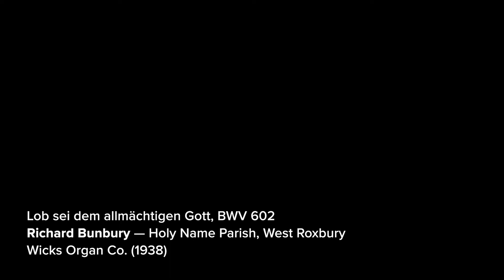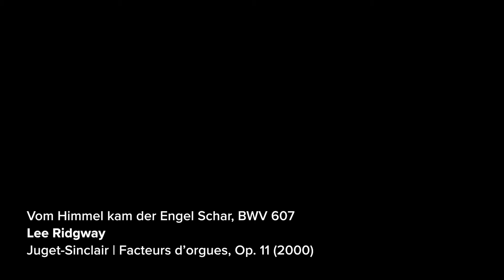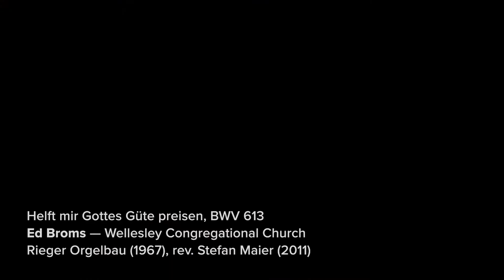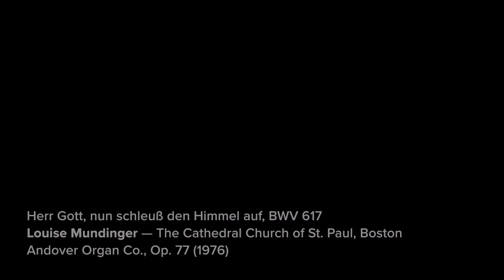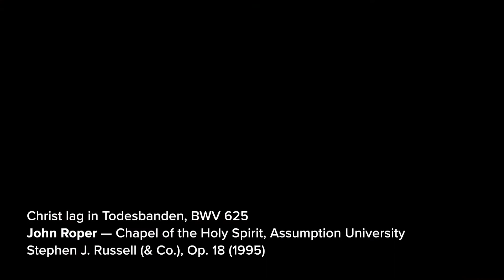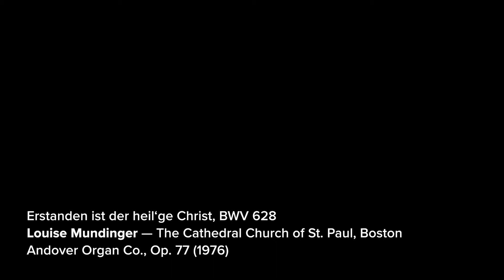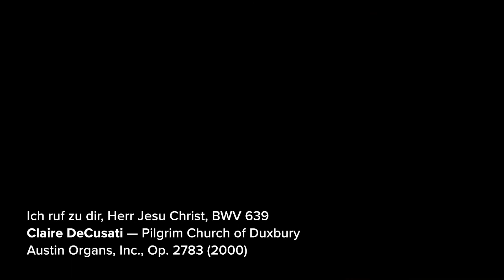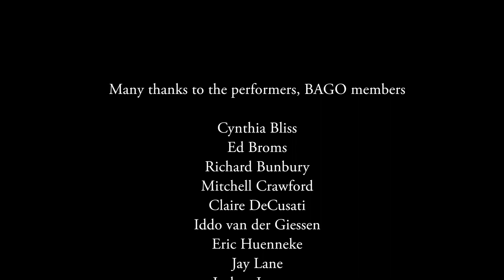The Boston Chapter of the AGO presents Bach's Orgelbüchlein, as performed by 17 BAGO members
featuring performances by:

George Sargeant — Old South Church in Boston
Skinner Organ Company, Op. 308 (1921)
Aeolian-Skinner Organ Company, Op. 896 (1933);
The First Church of Christ, Scientist (“The Mother Church”), Extension
Aeolian-Skinner Organ Company, Op. 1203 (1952)

Jonathan Wessler — First Lutheran Church of Boston
Richards, Fowkes & Co., Op. 10 (2000)

Nathan Peace — First Church in Cambridge
Frobenius Orgelbyggeri, Op. 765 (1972)

Richard Bunbury — Holy Name Parish, West Roxbury
Wicks Organ Co. (1938)

Eric Huenneke — First Parish in Concord
Russell & Company Organ Builders, Op. 54 (2016)

Daniel Ryan — First Religious Society in Carlisle
Watersmith Pipe Organs, Inc. (1996)

Claire DeCusati — Pilgrim Church of Duxbury
Austin Organs, Inc., Op. 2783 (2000)

Iddo van der Giessen — Good Shepherd Church (Rotterdam, the Netherlands)
Pels & van Leeuwen/Kramer (1961/1986)

Lee Ridgway
Juget-Sinclair | Facteurs d’orgues, Op. 11 (2000)

Joshua T. Lawton — Trinity Parish of Newton Centre
E. and G.G. Hook & Hastings, Op. 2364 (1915)

Cathy Meyer — Christ Church, Andover
C.B. Fisk, Inc., Op. 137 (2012)

Cynthia Bliss
Allen Historique IIIa (2019)

Ed Broms — Wellesley Congregational Church
Rieger Orgelbau (1967), rev. Stefan Maier (2011)

Louise Mundinger — The Cathedral Church of St. Paul, Boston
Andover Organ Co., Op. 77 (1976)

Mitchell Crawford — Old South Church in Boston;

Jay Lane — St. Anne's in-the-Fields Episcopal Church, Lincoln
Casavant Frères, Op. 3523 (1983); rev. William Catanesye (2021)

John Roper — Chapel of the Holy Spirit, Assumption University
Stephen J. Russell (& Co.), Op. 18 (1995)